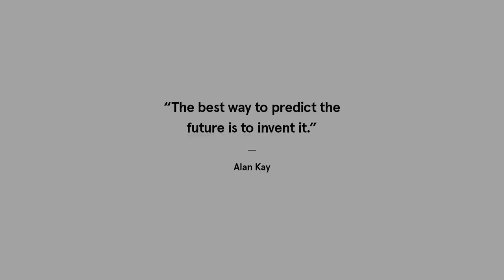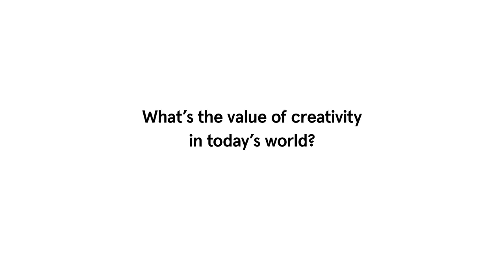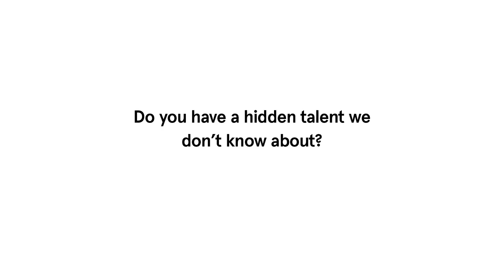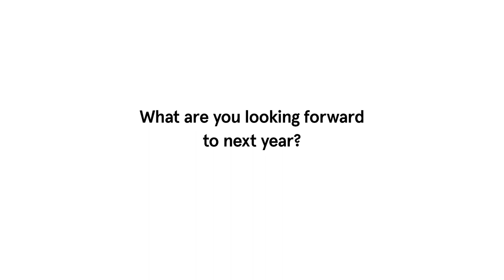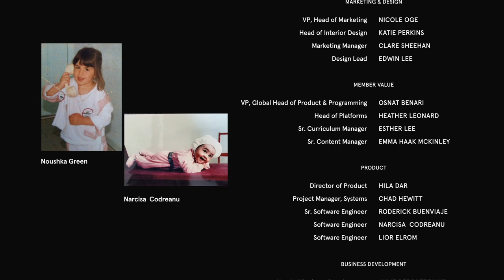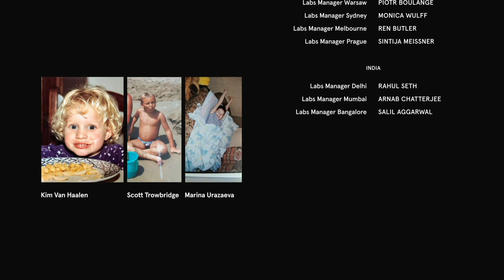WeWork Labs 2019 Year in Review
What’s going on behind the scenes at WeWork Labs? The amazing group of people that bring our global innovation program to life share some of their experiences, background, and goals in the New Year.